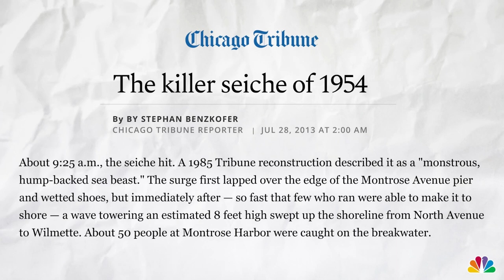Tsunami on Lake Michigan? Meteorologist Explains Meteotsunami | NBC Chicago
Did you know that we may have tsunami on Lake Michigan? As part of a series on climate change, NBC 5 Meteorologist Paul Deanno explains high waves on Lake Michigan and why it can be increasingly more dangerous.